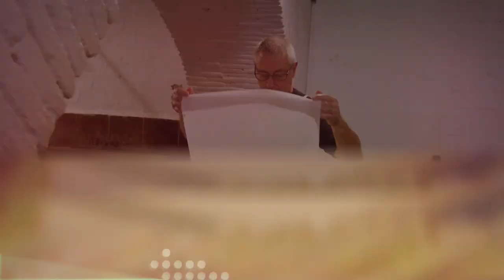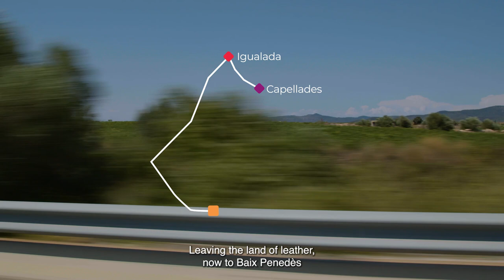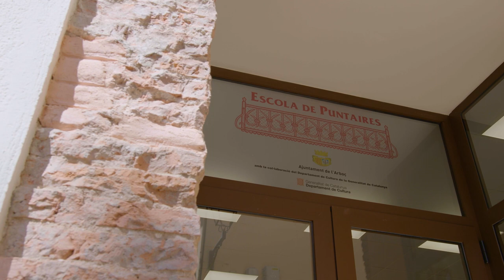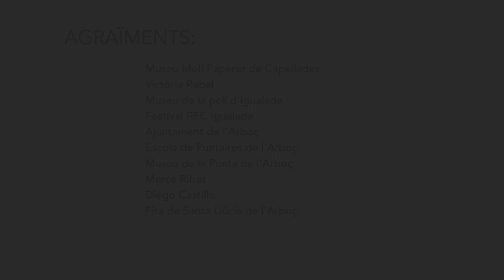Artisanal Routes of Catalonia: Penedès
Discover our artisan heritage through the Artisanal Routes of Catalonia. This route features three undisputed stars: paper, leather and lace. These disciplines will introduce participants to artisans who make magic with their hands, visiting places like the el Museu Molí Paperer (Paper Mill Museum) in Capellades, the Rec neighbourhood and the Museu de la Pell (Leather Museum) in Igualada, as well as the “dry stone routes” and the House of Culture and Museu de les Puntes (Lace Museum) in L'Arboç.